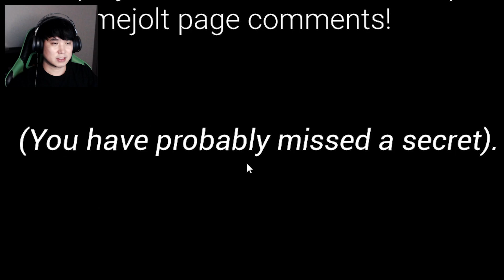한밤 중 눈알 돌리는 프레디?! | 프레드베어 속의 소용돌이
간만에 쫀득쫀득하고 클리어 힘들었던 프레디 팬게임!

👀 프레디의 피자가게: 시큐리티 브리치 관련 영상 보기